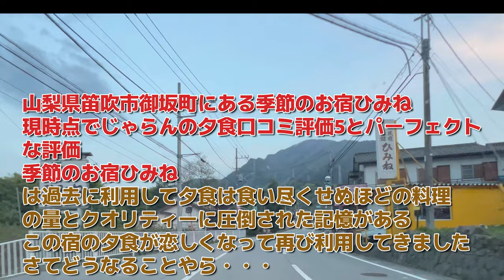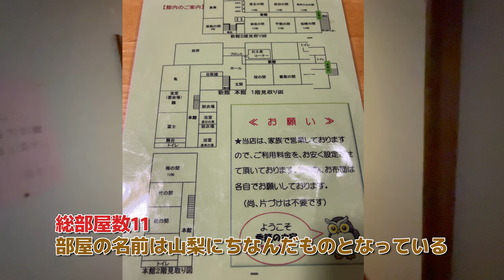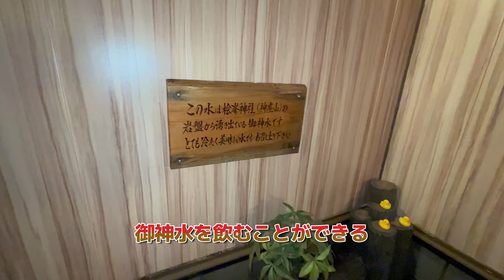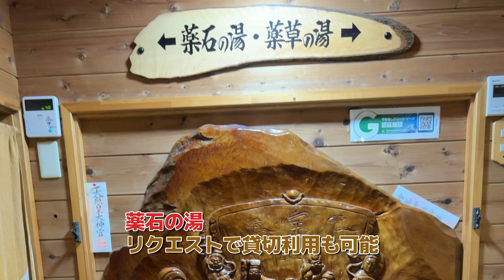季節のお宿 ひみね【夕食がとにかく物凄い宿！( ﾟДﾟ)1泊2食7800円】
民宿を数多く利用するのだけど、山梨県笛吹市にあるこの民宿は夕食が凄い。激安な宿泊価格にもかかわらず、焼き肉がボリューム満点の上、馬刺しやヤマメの塩焼きなどが出て食い尽くせないほどなんだけど、美味しくて食い足りない感覚に襲われる。現時点でじゃらんで夕食がパーフェクト評価なのも納得の内容。

季節のお宿 ひみねの夕食は凄い！

チャプター
00:00 OP
00:39 バス停の怪
01:29 霊感が働いた子犬
02:17 部屋
02:54 夕食
04:29 大浴場
05:26 80年代ルーム（喫煙場）
06:35 朝食

山梨県笛吹市御坂町上黒駒４８９０－１